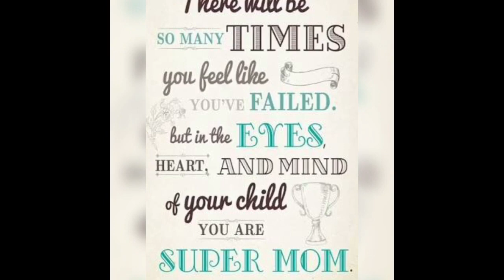Vlog#16:Victory church ⛪️+update Kay zk |Nerisse Diaries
Ito po ang aking munti at simpleng pamilya, this is our almost everyday vlogs I hope mag enjoy kayo sa aming mga ganap sa buhay! We are from laguna Philippines 🇵🇭😘😘

Edit:
Iphone6s+
Filmora
iMovie
Picsart